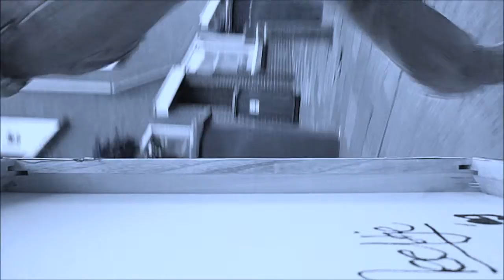EXPO @ bakers ZITmeubelen | Neeltje Verhagen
Expositie bij bakers ZITmeubelen, Kruisstraat 181, 5612 CH Eindhoven
Juni 2014